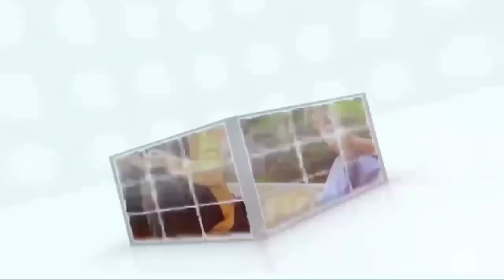PRANK SHOLAWAT ❗ UKHTI CADAR AWALNYA REMEHIN BERANDAL